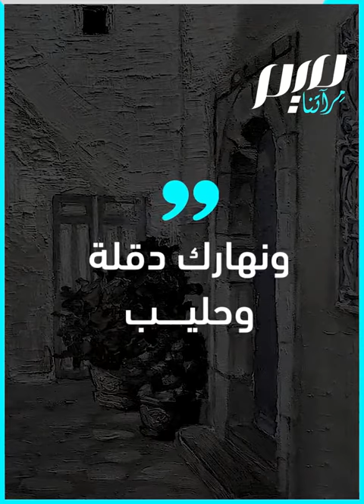صباح الخير يا عرب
صباح الخير🌞.. كيف يقولها العرب المشارقة والمغاربة؟